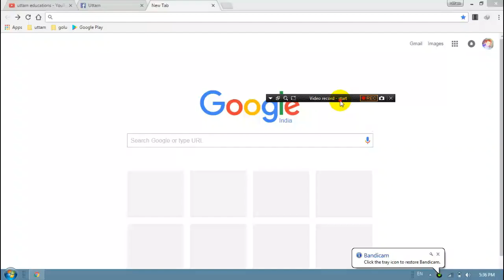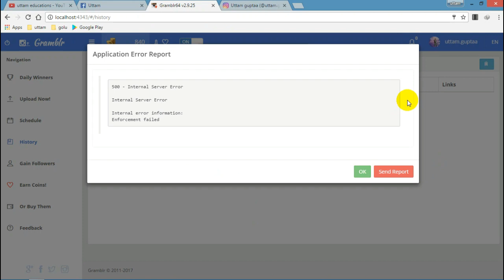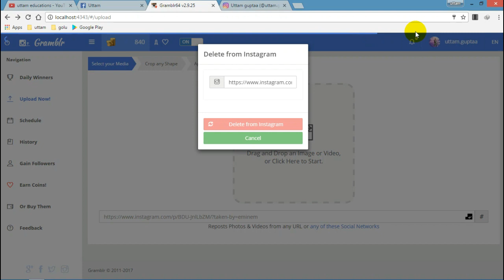solve gramblr if ' not working use online gramblr 100% working.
plz subscrybe..

not working then...read this

this way working after installing gramblr
this is online gramblr Application

so you can use it after installing gramblr.
go and install gramblr. thanks😎😎😎

here you can free recharge on any sim card  100% working  check this video👇👇👇